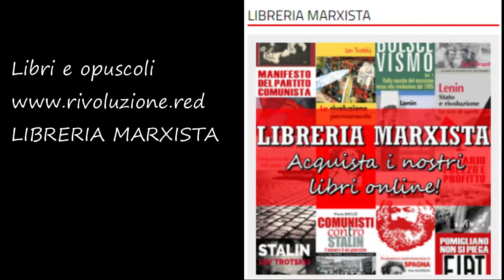Gruppo di studio marxista - L'origine della famiglia e la lotta di liberazione delle donne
Rendiamo disponibile il dibattito tenutosi lo scorso 13 giugno nel Gruppo di studio marxista.
Arianna Mancini nella sua relazione è andata alla ricerca dell’origine dell’oppressione femminile.
 Il marxismo, partendo dal testo di Engels "L'origine della famiglia, della proprietà privata e dello stato", ha sviluppato le basi teoriche per il suo superamento: la liberazione della donna può iniziare realmente solo per mezzo di una lotta rivoluzionaria contro il sistema capitalista.